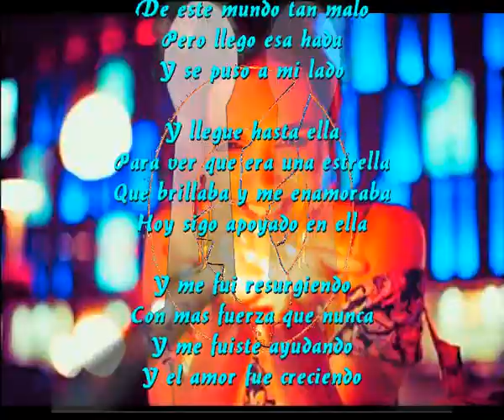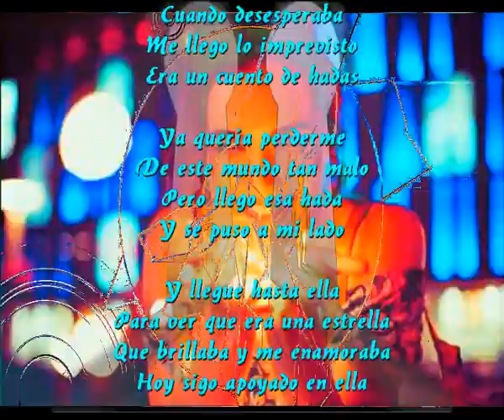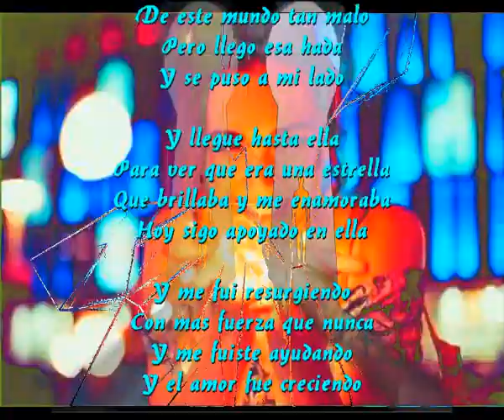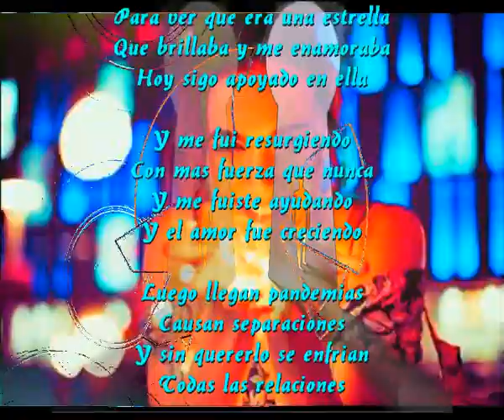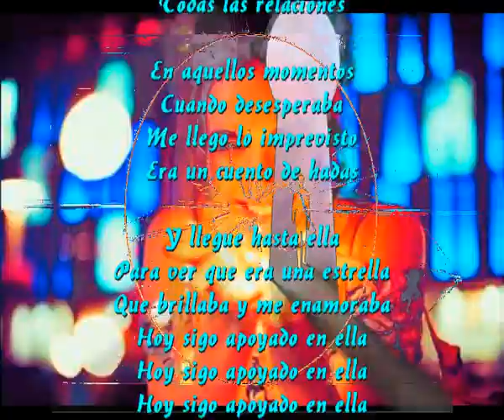Ella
Y llegue hasta ella
Para ver que era una estrella
Que brillaba y me enamoraba
Hoy sigo apoyado en ella

En aquellos momentos
Cuando desesperaba
Me llego lo imprevisto
Era un cuento de hadas

Ya queria perderme
De este mundo tan malo
Pero llego esa hada
Y se puso a mi lado

Y me fui resurgiendo
Con mas fuerza que nunca
Y me fuiste ayudando
Y el amor fue creciendo

Luego llegan pandemias
Causan separaciones
Y sin quererlo se enfrian
Todas las relaciones

En aquellos momentos
Cuando desesperaba

Luego llegan pandemias
Causan separaciones
Todas las relaciones

En aquellos momentos
Cuando desesperaba